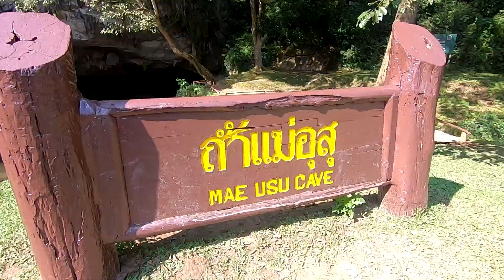Jon law eh go to Giant Bat Cave (ถ้ำแม่อุสุ )karen movie